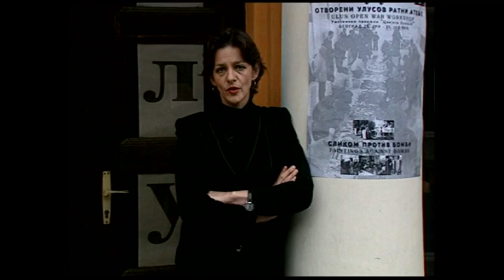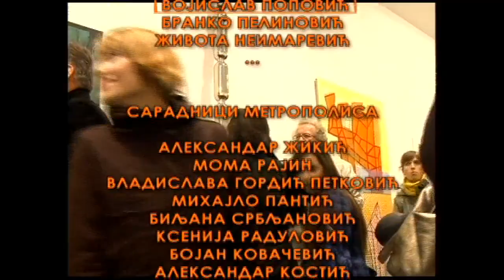Metropolis ( TV RTS 14. 12. 2016. )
U drugoj polovini 80-tih, Redakcija za kulturu RTS-a se proslavila, u to vreme verovatno najgledanijom emisijom iz kulture, Petkom u 22.

Vreme naglog porasta gladi za kulturnim sadržajima tokom osamdesetih, ali i osavremenjena estetika nastavili su da žive u Redakciji za kulturu i to je u jesen 1993. rezultovalo nakon niza zanimljivih ali emisija kratkog daha, našom najdugovečnijom emisijom, Metropolis.
Sada kada nakon gotovo četvrt veka Metropolis odlazi u penziju, neki od nekadašnjih i sadašnjih urednika, reditelja i saradnika će pokušati da u poslednjem Metropolisu preispitaju njegov fenomen, značaj i principe na osnovu kojih je toliko dugo trajao.

Nije uvek jednostavno fenomene sagledavati iz vizure sadašnjosti, čak i kada ta sadašnjost traje skoro četvrt veka. Metropolis kao najpoznatija i najdugovečnija emisija Redakcije za kulturu odlazi sa medijskog neba, možda u istoriju, a možda i u mit. Jedno je sigurno, u ime opstanka emisija koje prate kulturu, Metropolis će osvanuti u nekom novom ruhu i pod novim imenom, ali će njegov duh i dalje biti u temeljima svake buduće emisije o kulturi i umetnosti.

Urednik: Jasmina Vrbavac
Režija: Marko Šotra